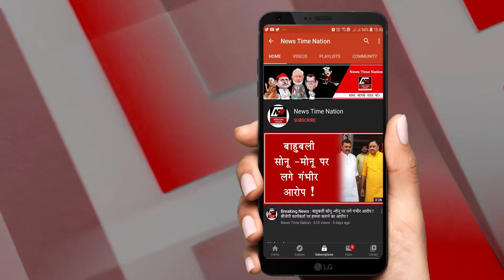गाज़ीपुर में सड़क पर भिड़े सपा और बीजेपी कार्यकर्ता ! | News Time Nation